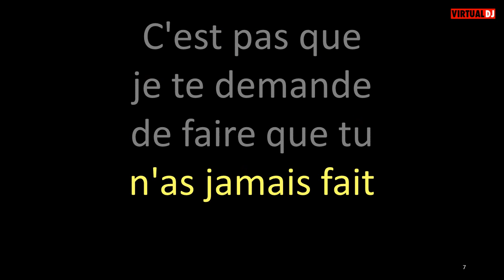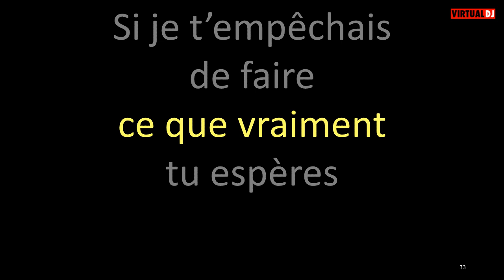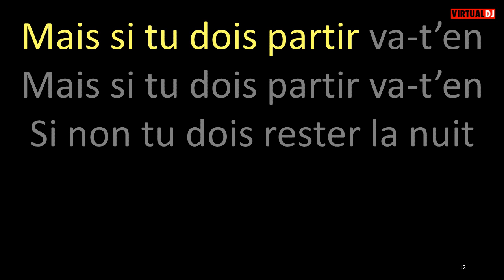Fairport Convention Si Tu Dois Partir version 1 (no background vocals) karaoke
Links to files containing a list of all videos posted to this channel can be found on the Community tab of thiis channel's homepage.  There are two lists, one alphabetized by song title, the other alphabetized by artist.  Clicking on the Dinosaur Karaoke badge will take you to the homepage